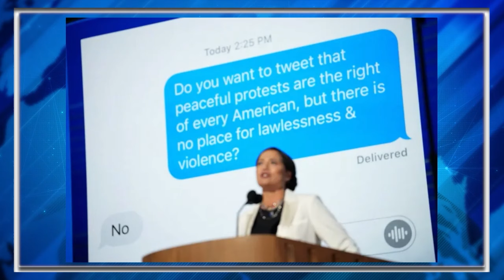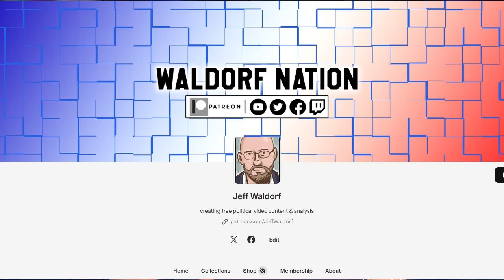MAGA RAGES At Ex-Trump Aide For Revealing The Truth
Former Trump White House Press Secretary Stephanie Grisham is defending herself from attacks by MAGA faithful after her appearance at the Democratic National Convention Tuesday.